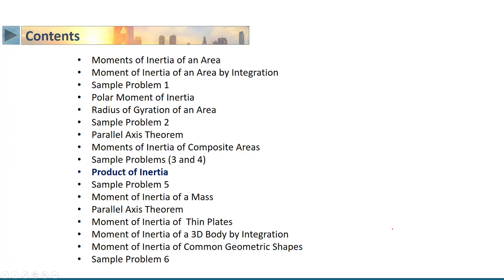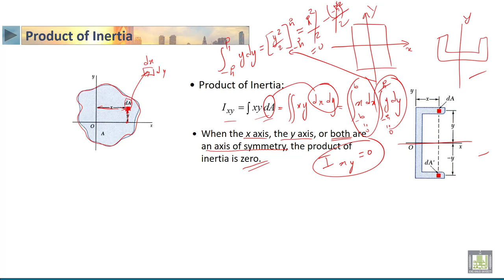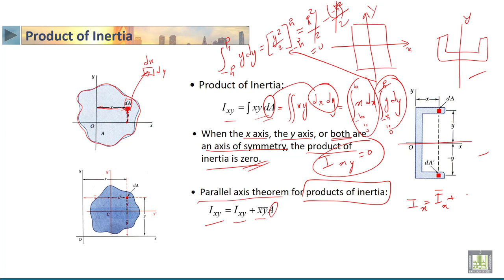STATICS | 6-20 | Product of Inertia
الدرس 20 : Product of Inertia